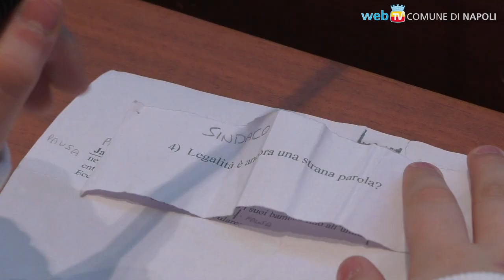Il Consiglio comunale dei Ragazzi nella Giornata della Memoria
L'ottava edizione dell'iniziativa coincide con la commemorazione delle vittime dell'Olocausto: i ragazzi dell'Istituto Comprensivo Statale 26° Imbriani-S.A de' Liguori, insieme con l'associazione La Fenicia-Volontari nel Mondo, affrontano il tema con il progetto Noinondimentichiamo.